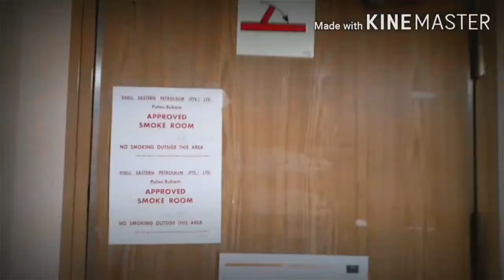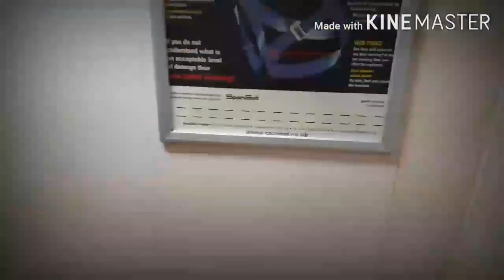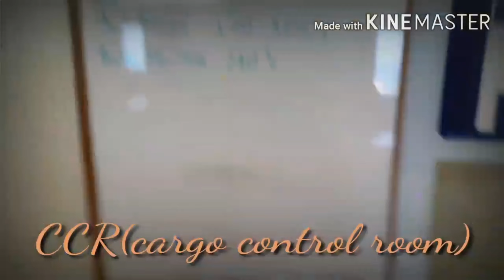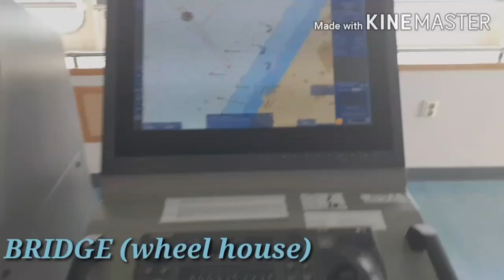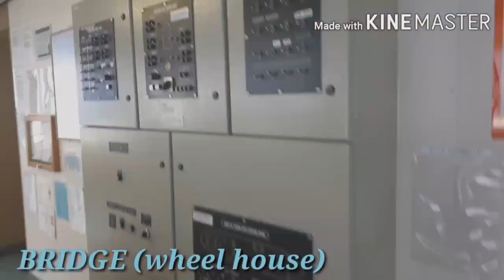Sailor house in side of Ships জাহাজের ভিতরে নাবিকের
inside of ship accommodation
are inside staterooms bad
are cruise ship rooms air conditioned
are cruise ship rooms underwater
are cruise ships air conditioned
do cruise ships have adjoining rooms
do cruise ships have connecting rooms
does cruise ships have adjoining rooms
the inside of a ship
in cabin'd ships at sea
inside abandoned ships
accommodation of ship
is an inside cabin on a cruise ok
what side of ship is port
what is the inside of a ship called
what side of ship is portside
what is an inside stateroom on a cruise ship

SHIP# Accommodations#Navy#Marchent Navy ঘর জাহাজ নাবিক Sailor #

Link

enayet_seikh